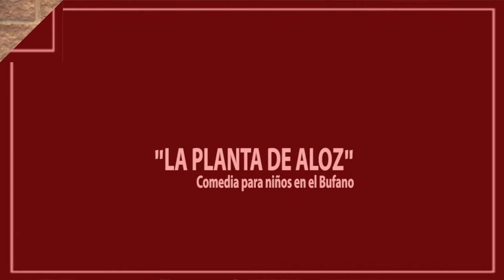LA PLANTA DE ALOZ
Este fin de semana se presentará en el Centro de Congresos Alfredo Bufano la obra teatral "Midori, la planta de aloz", a partir de las 15:30. La asistencia es libre, y gratuita.